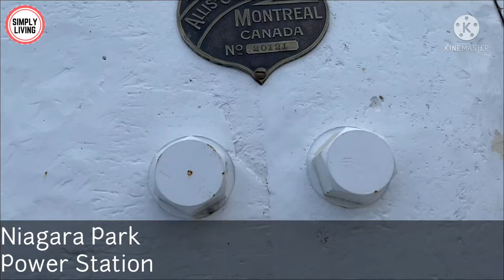Niagara Falls 2021|Day & Night Fallsview| Niagara Incline Railway | Power Station|Gift Shops |Picnic